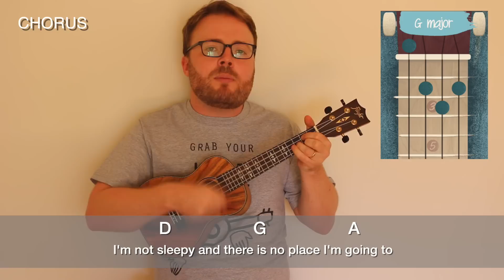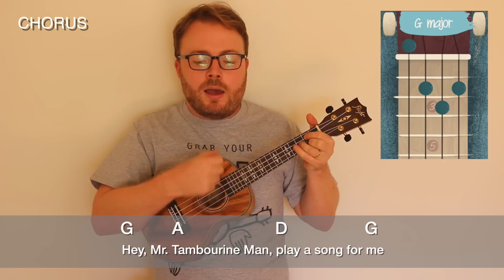MR TAMBOURINE MAN - BOB DYLAN/THE BYRDS (UKULELE TUTORIAL)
Here's a ukulele tutorial for Hey Mr. Tambourine Man by Bob Dylan - also famously covered by The Byrds. Congratulations to Bob Dylan for winning the Nobel Prize, that's pretty far out, man!
Looking for a gift for the ukulele lover in your life? today to pick up an official Ukulele Teacher "Grab Your Uke" t-shirt!
SEND ME A POSTCARD! I'll write back!
Los Angeles
USA

"Like" my Facebook page for the free songsheet!